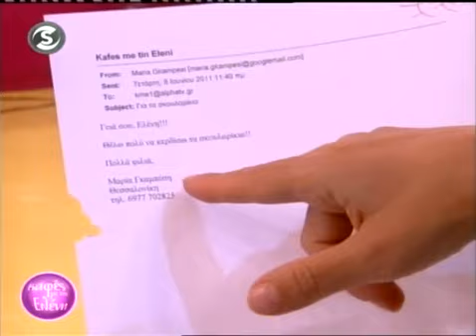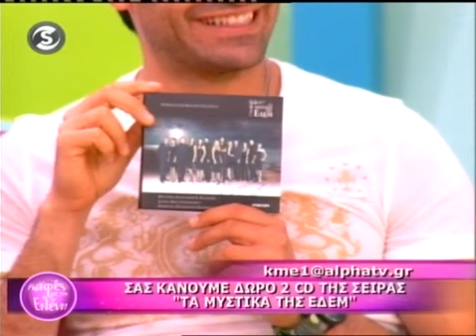Καφές με την Ελένη - 13/06/11 - Part5